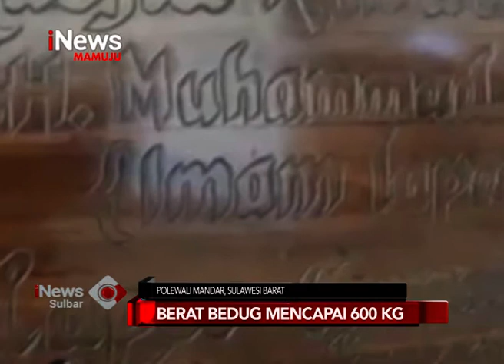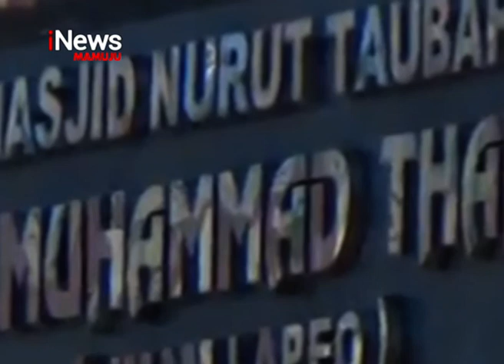Bedug Raksasa | iNews Sulbar | 25-05-2020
Di sebuah masjid tertua yang telah berusia ratusan tahun, di polewali mandar, sulawesi barat, terdapat sebuah bedug raksasa dengan ukuran yang sangat besar. Bedug terbesar kedua di indoensia ini berada di masjid lapeo yang  merupakan saksi peradaban sejarah islam di tanah mandar pada abad ke delapan belas lalu.